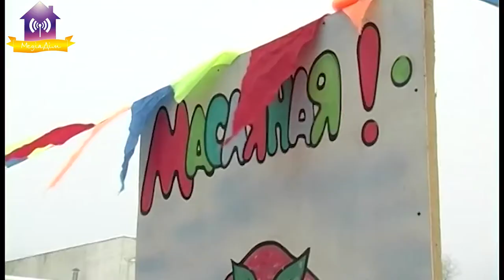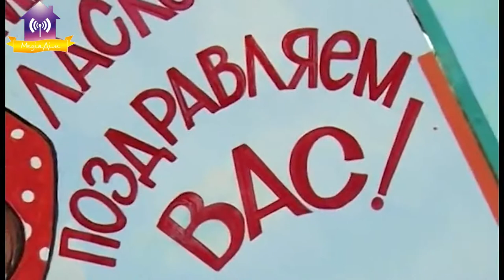Свято Колодія у Славутичі. Анонс